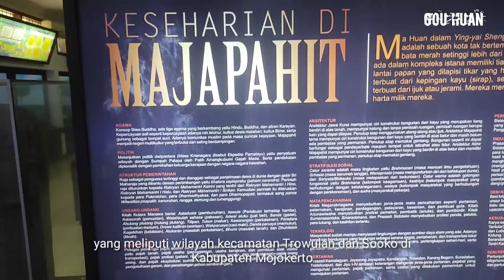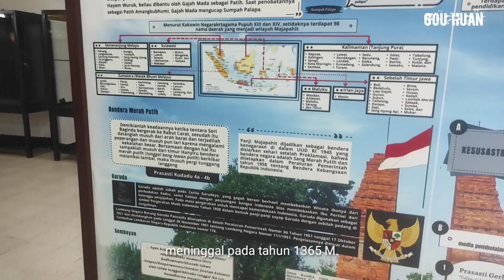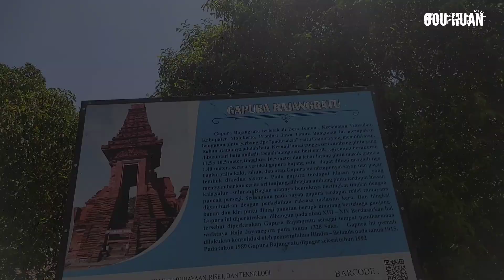Musium Majapahit di Trowulan | Jelajah Sejarah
Pada kali ini, kita jalan-jalan ke Museum Trowulan di Trowulan, Mojokerto.
Situs Trowulan, merupakan situs bekas kota kerajaan Majapahit yang luasnya 11 km kali 9 km.
yang meliputi, wilayah kecamatan Trowulan dan Sooko di Kabupaten Mojokerto.
Peradaban Majapahit bukanlah legenda, karena ada bukti otentik arkeologis yang tertinggal dari jamannya.
Sudah lebih dari 700 tahun peradaban Majapahit berlalu, tapi kebesarannya bukanlah sekedar sebuah memori.
Kebesarannya, menjadi sumber inspirasi untuk menumbuhkan spirit dan mencipta karya,
yang bermanfaat bagi generasi masa kini.
Pendiri Kerajaan Majapahit adalah Raden Wijaya, dan merupakan Raja pertama Majapahit.
Beliau bergelar, Kertarajasa Jayawardhana.
Dinamakan Majapahit, karena di wilayah tersebut banyak ditemui pohon maja yang buahnya terasa pahit.
Pada awalnya, pusat pemerintahan Kerajaan Majapahit berada di Daerah Tarik.
Pada masa pemerintahan Hayam Wuruk, Majapahit mencapai masa keemasan hingga Patih Gajah Mada
meninggal pada tahun 1365 M.
Gajah Mada,  terkenal dengan sumpah palapanya.
Lamun huwus kalah nusantara, isun amukti Palapa.
Lamun kalah Gurun, ring Seran, Tanjung Pura,
ring Haru, ring Pahang, Dompo, ring Bali, Sunda, Palembang, Tumasik, Samana isun amukti Palapa.
Ruang kisah Panji, yang menyajikan relief tentang kisah Raden Panji dan Putri Candra Kirana.
Kisah Panji, memiliki tema cerita romantis terkait hubungan asmara, yang dibalut dengan pengembaraan, penyamaran dan peperangan.
Pendopo, menyajikan koleksi berupa arca arca batu, prasasti-prasasti dan batu angka tahun.
Sajian menarik lainnya, adalah rumah penduduk model jaman Majapahit yang dikemas dalam sajian arsitektur unik, tanpa menghilangkan sejarah di dalamnya.
Rumahnya terbuat dari kayu, hanya ada satu dipan di dalamnya, dan berlantai batu bata merah.
Selanjutnya, Gapura Bajangratu yang terletak di Desa Temon, Kecamatan Trowulan, Mojokerto.
Gapura Bajangratu bahan utamanya adalah bata merah. Kecuali lantai tangga dan ambang pintu, dibuat dari batu andesit.
Gapura Bajangratu diduga sebagai pintu masuk ke sebuah bangunan suci untuk memperingati wafatnya Jayanegara atau Kaligemet.